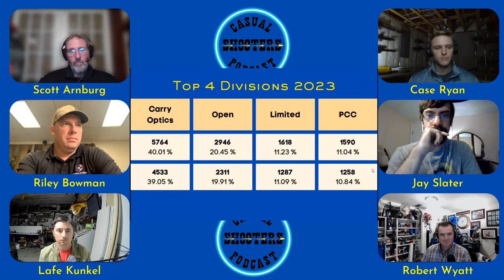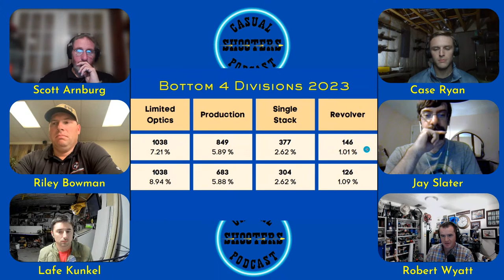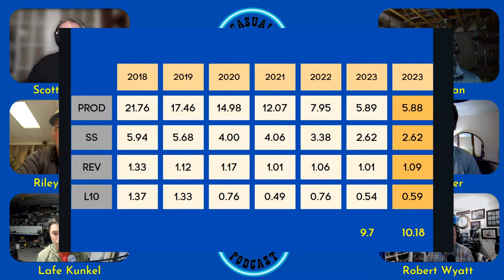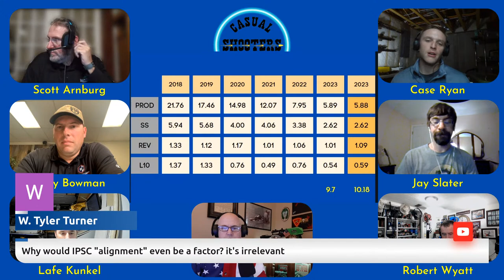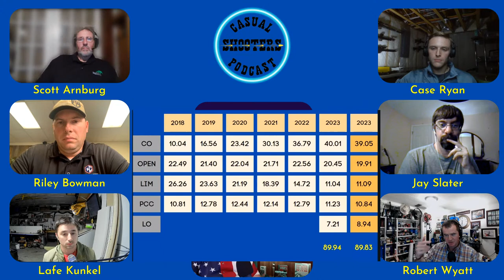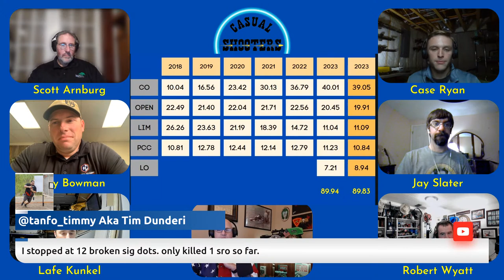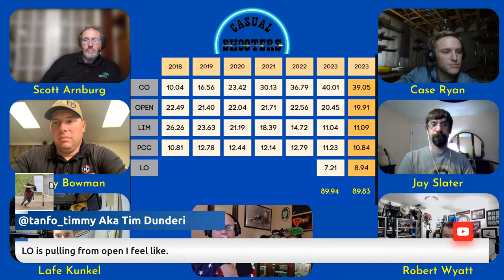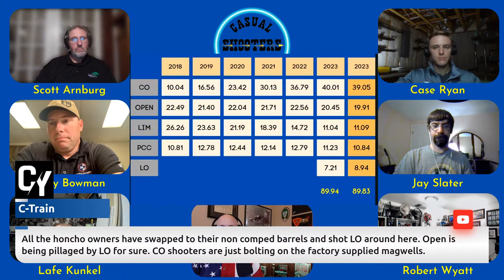Division Participation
Live Stream About Division Participation